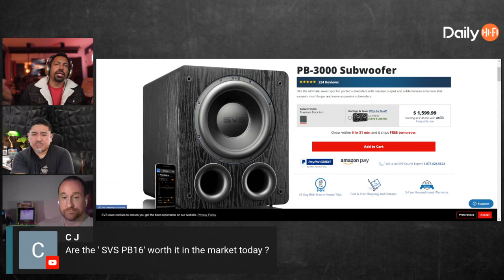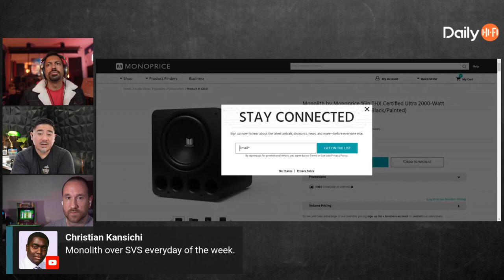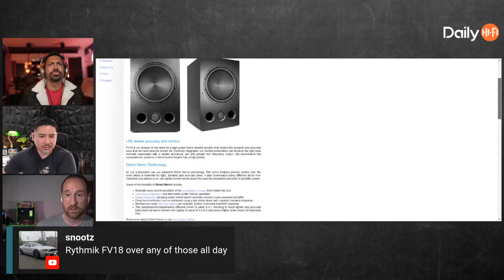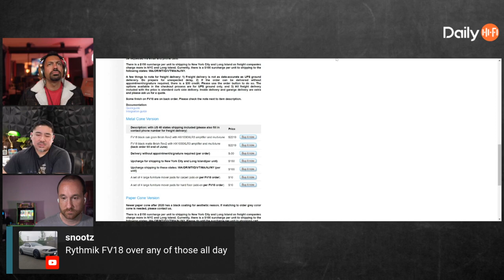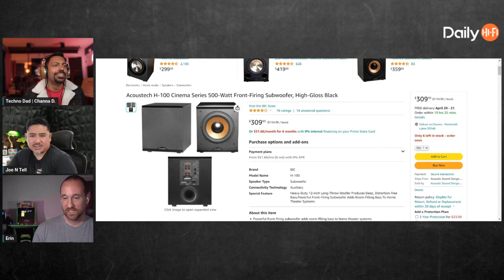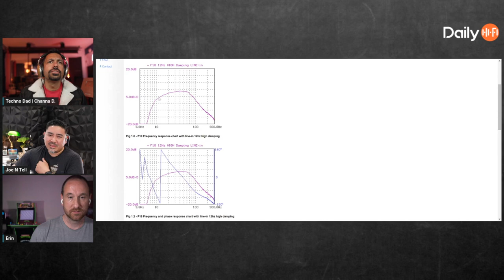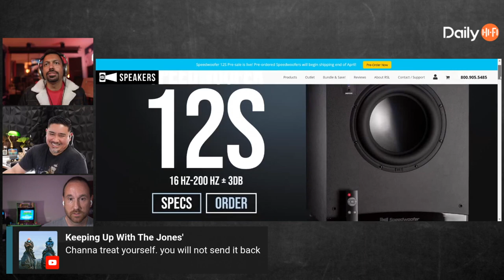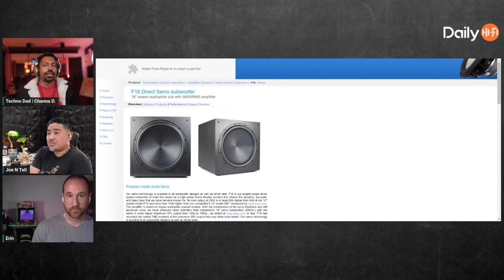Train's Next Stop: Subwoofer Town!!!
In route to Channa picking out a possible Subwoofer replacement for this two stacked REL's, we talk SVS, Monolith, RSL, KEF, And Rythmik Subwoofers!!! So Channa asks what he should get that is powerful, smaller, and good looking? What subwoofer/s would you suggest? And what are you running for subwoofer/s?